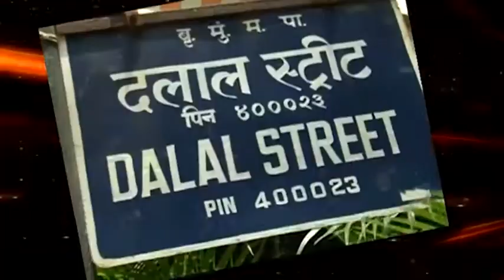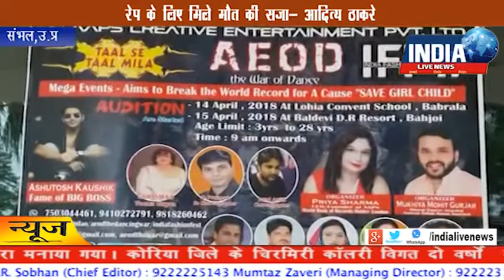17 April 2018 Mid Day News Bulletin